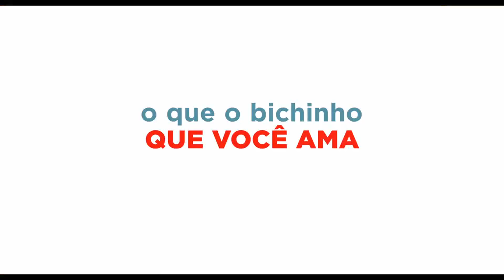Pets - A Vida Secreta dos Bichos | Trailer Oficial #2 (2016) Legendado HD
Sinopse e detalhes: Max é um cachorrinho que mora em um apartamento de Manhattan. Quando seu dono traz para casa um viralata desleixado chamado Duke, Max não gosta nada, já que o seu tempo de bichinho de estimação favorito parece ter acabado. Mas logo eles vão ter que colocar as divergências de lado pois um coelhinho branco adorável chamado Snowball está construindo um exército de animais abandonados determinados a se vingar de todos os pets que tem dono.

Título original: The Secret Life of Pets
Lançamento: 25 de agosto de 2016
Direção de: Yarrow Cheney, Chris Renaud
Atores: Kevin Hart, Louis C.K., Albert Brooks